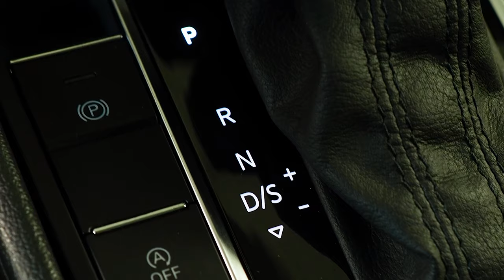Volkswagen Jetta A7 | Что нового? Большой VAG с классическим автоматом.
Друзья, всем привет! Сегодня к нам в руки попал довольно необычный автомобиль - фольксваген джетта 7го поколения. Это довольно редкое для современных фольксвагенов сочетание турбомотора и классической АКПП. В следующие 20 минут разберем плюсы и минусы модели и заглянем на нее с подъемника.

★ Продажа Авто
★ Покупка Авто